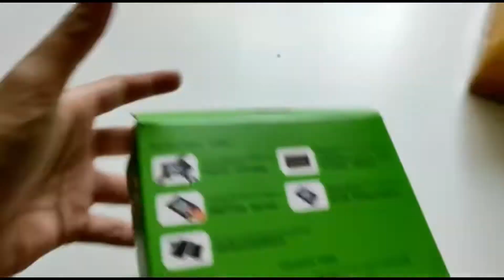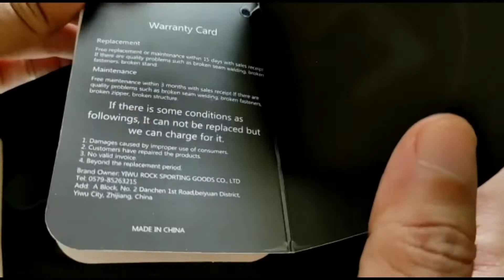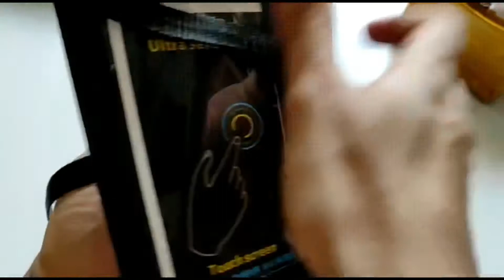Unwrapping ROCKBROD Handphone Case